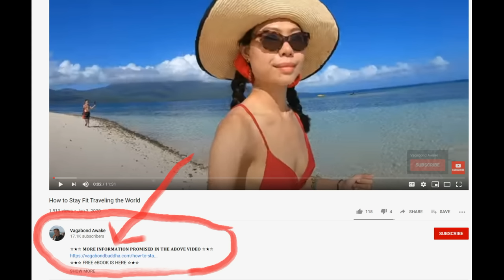18 Months to Financial Independence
☆★☆ 𝐅𝐎𝐋𝐋𝐎𝐖 𝐌𝐄 ☆★☆

👇🏻 𝐅𝐎𝐋𝐋𝐎𝐖 𝐐𝐈𝐀𝐍𝐆 👇🏻
💁🏻‍♀️ 𝐇𝐎𝐁𝐎 𝐕𝐄𝐍𝐓𝐔𝐑𝐄𝐒 -  𝐐𝐈𝐀𝐍𝐆 𝐇𝐔𝐈

𝑫𝒂𝒏